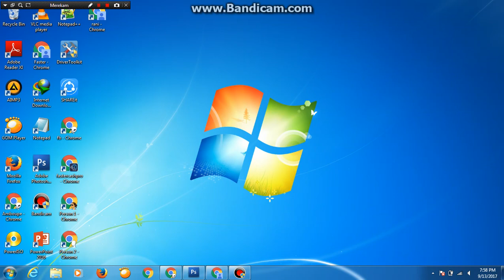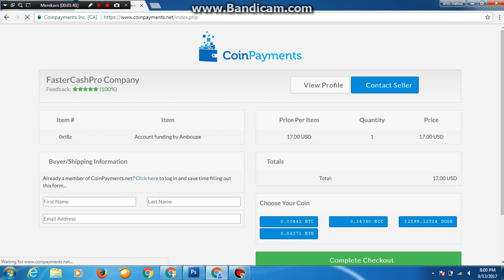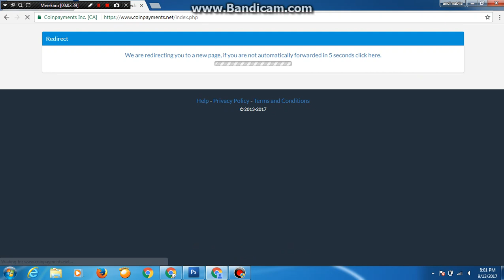How to Deposit on Faster Cash Pro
This video provides a way to deposit in the fast cash pro.
Faster Cash Pro Accept Paymet via Bitcoin, Bank, Payza, PayPal, and Perfect Money.